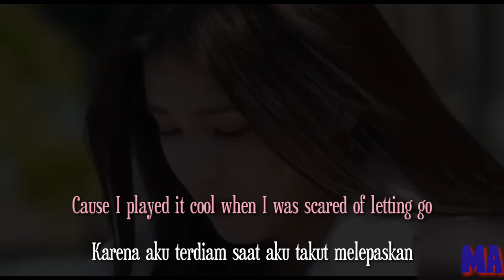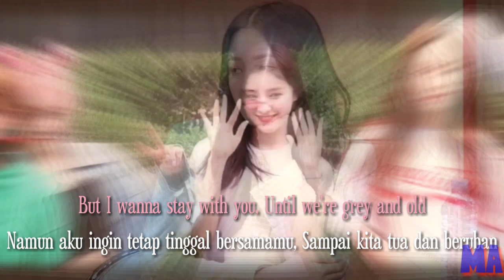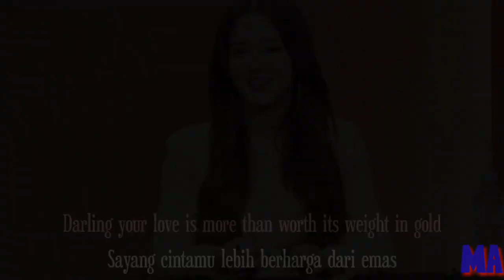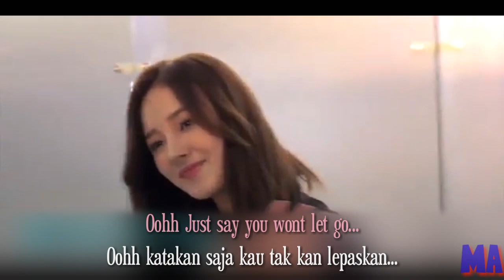James arthur-"Just say you wont let go" {FMV}Nancy jewel mcdonie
Instagram Orang Yang Ada Di Video: @nancyjewel_mcdonie_

Instagram People In Video: @nancyjewel_mcdonie_